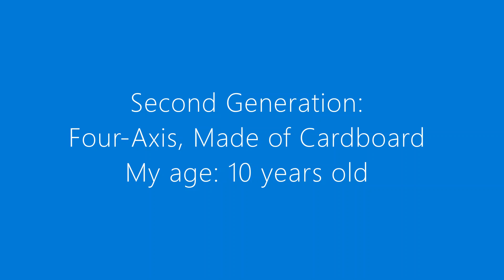DIY Hydraulic Robotic Arm - Three Generations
This video summarizes there different implementations of the hydraulic robotic arm. From the simplest one which I made at the age of 8 to the most complicated one made of popsicle sticks which I made at the age of 11. Hope you like it!